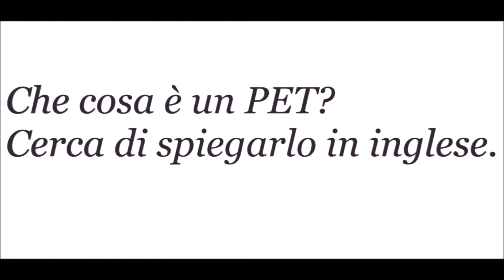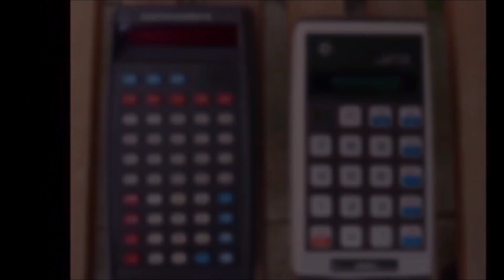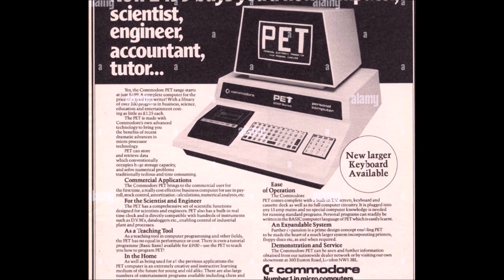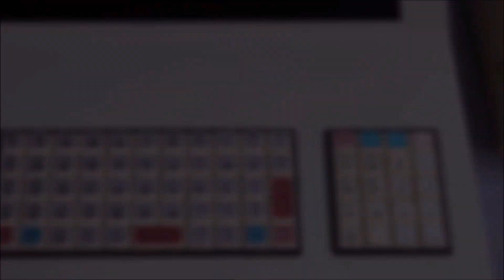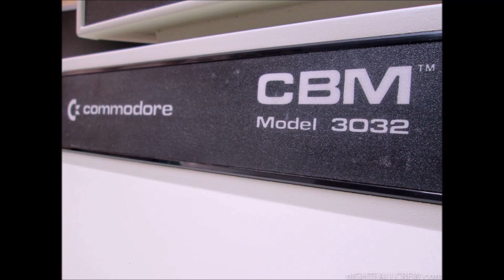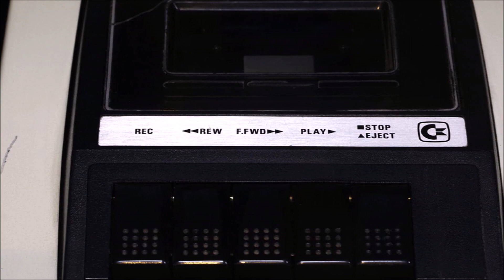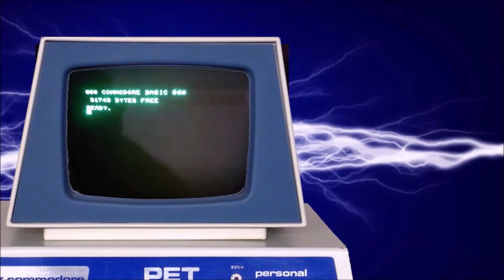La Storia del Commodore PET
Il Commodore Pet e la sua Storia
Con un bonus dedicato al C2N, il datasssette  di questa macchina.
Buona visione e Buon Divertimento ( Alla fine del video ).

Se vuoi fare una donazione, sostenere il canale o offrirmi un caffè, clicca sul link qui sotto!

link alla mia pagina dove potrete contattarmi in privato e non dimenticate di mettere un bel like :